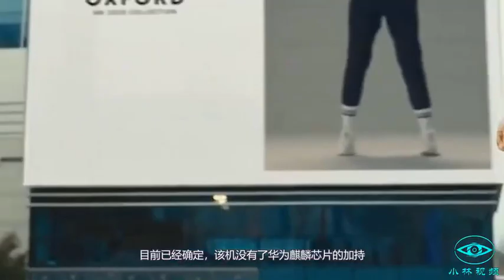Honor V40 is ready! Without Huawei Kirin core, what are the other selling points?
Honor V40 is coming sooner than you think with a chip we thought we'd never see again: the Kirin 9000. Honor V40, the successor of Honor V30, has specs and features to please gamers but also a Sony camera and some charging features you've never seen before on an Honor smartphone. At a more than decent price.